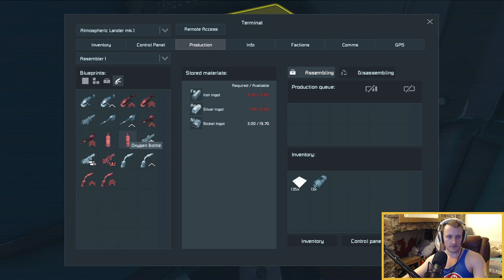Space Engineers with THE SHOW! - Part #26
It's here! THE SHOW DOES IT AGAIN!

Catch me live, Monday toFriday at 1pm GMT.